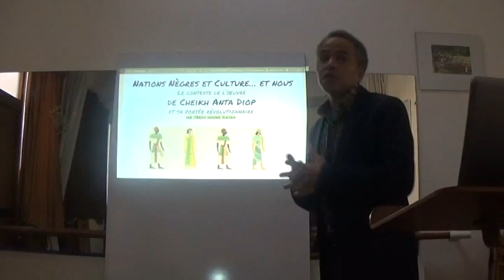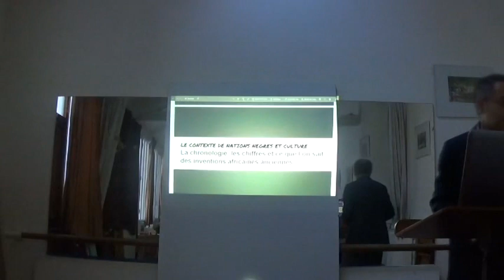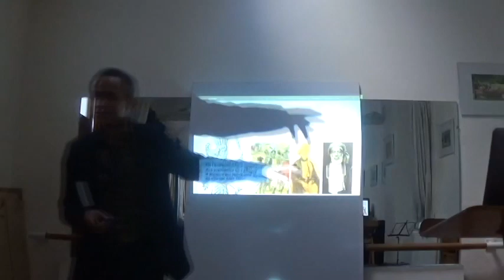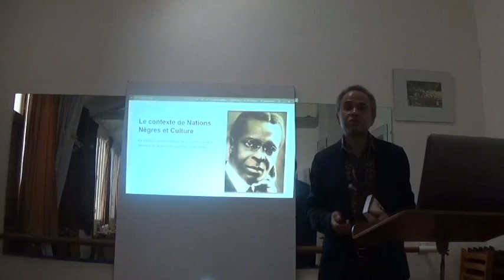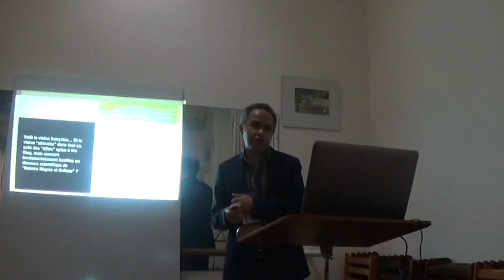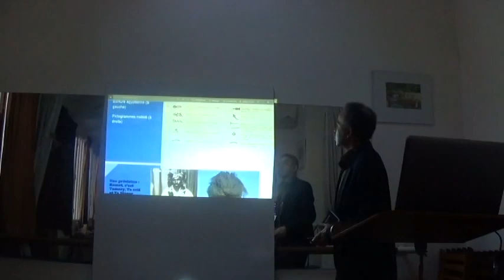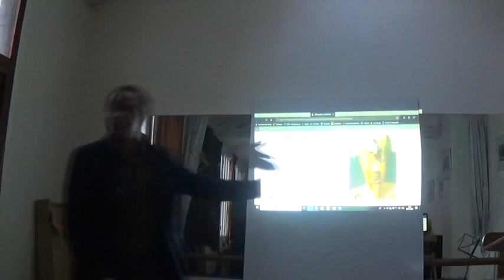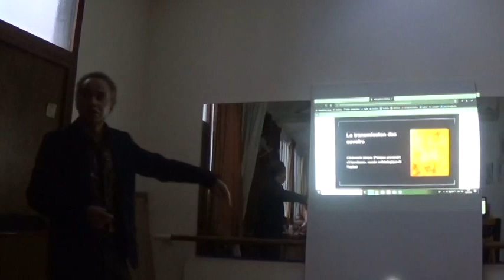Diop et James, Détectives de l'Histoire. (Complet)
Diop et James, Détectives de l'Histoire.

Cours du 19 Pa en Mekheru 6256 (18 janvier 2020). Un événement d'Afrocentricity International France.

1954... Quelle année exceptionnelle ! Cheikh Anta Diop, publia Nations Nègres et Culture, un ouvrage qui nous réconcilia avec l'antiquité. Avant cela, l'histoire africaine était comme suspendue en l'air. Diop a rétabli une chronologie longue et surtout il a replacé l'histoire ancienne égypto-nubienne dans sa matrice géographique et culturelle africaine. La même année, de l'autre côté de l'atlantique, George G.M. James, universitaire guyanais, avec son livre L'Héritage Volé (publié en version française par Afrocentricity International), a rétabli le lien entre la philosophie égyptienne (kamite) et sa fille, la philosophie grecque.

L'humanité a pris naissance en Afrique, nous le savions déjà, mais la philosophie aussi est née à Kama/Alkebulan. Savoir cela, nous permet de voir plus grand, plus loin et de renaître efficacement en tant que peuple !

Un cours interactif avec Iterou Ogowè, auteur, traducteur et membre d'Afrocentricity International France.